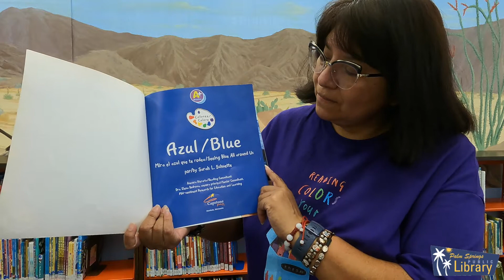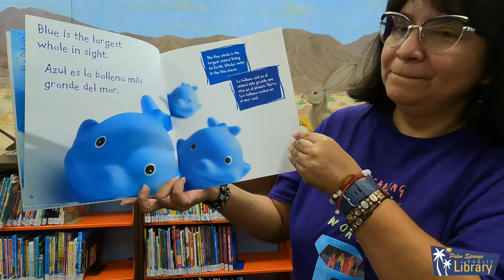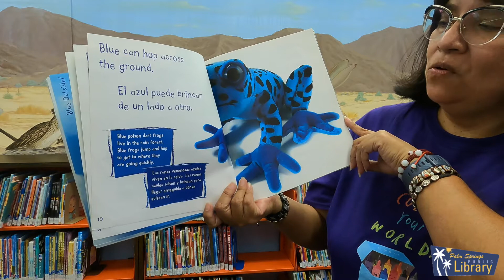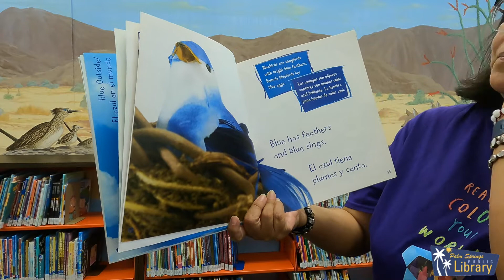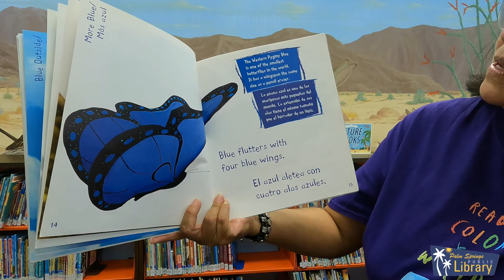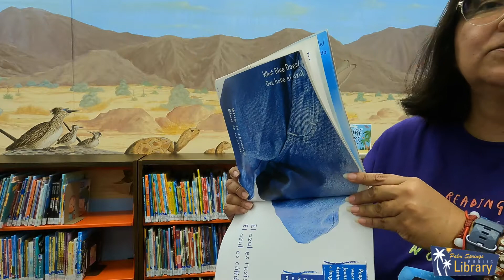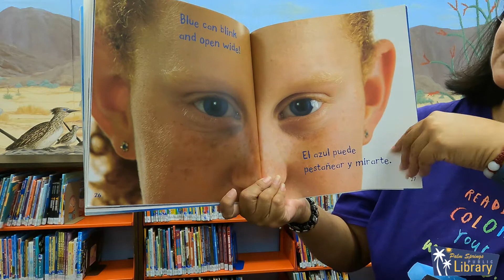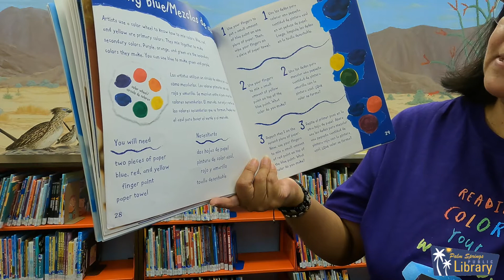Cuentos para niños: Azul: mira el azul que te rodea, 12 de julio de 2021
Léeme la hora del cuento en español: 12 de julio de 2021
Biblioteca pública de Palm Springs, CA

La bibliotecaria de jóvenes Nancy Valdivia nos lee “Azul: mira el azul que te rodea" de Sarah Schuette  (Capstone Press)

Read-to-Me Story Time in Spanish: July 12, 2021
Palm Springs Public Library, CA

Children's Librarian Nancy Valdivia reads "Blue: Seeing Blue All Around Us" by Sarah Schuette  (Capstone Press)